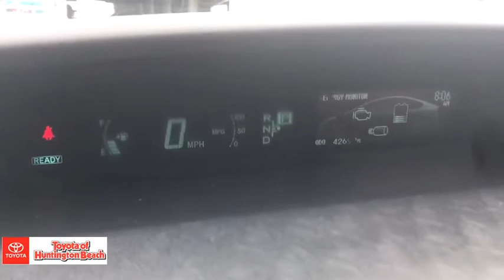2013 Toyota Prius Westminster, Costa Mesa, Garden Grove, Long Beach, Huntington Beach, CA 00287776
Nautical Blue Metallic Used 2013 Toyota Prius available in Huntington Beach, California at Toyota of Huntington Beach. Servicing the Costa Mesa, Garden Grove, Long Beach, Huntington Beach, CA area.

WOW LESS THAN 43K ORIGINAL MILES. ONLY 1 PREVIOUS OWNER AND VERY WELL TAKEN CARE OF. AWSOME GAS MILEAGE. LOADED PACKAGE 3 WITH NAVIGATION. SAVE THOUSANDS BUYING PRE OWNED VS NEW. Good tires and brakes. Engine and transmission run smooth. Damage free. Immaculate inside and out. FREE CARFAX! We have great interest rate and financing for ALL credit situations.Recent Arrival! 51/48 City/Highway MPGAwards:* 2013 KBB.com Best Resale Value Awards * 2013 KBB.com Brand Image AwardsWHY BUY at the BEACH? Our customers are our most valuable asset. If you are already a customer, welcome back. If you are new to Toyota of Huntington Beach, we would like to convince you to join the ranks of satisfied Toyota of Huntington Beach customers. Financing for all situations. Great rates available. GREAT rates for good credit. Financing for ALL credit situations. BK ok. Low score OK. (See dealer for details.) Se Hablamos Espanol. Marticular OK.